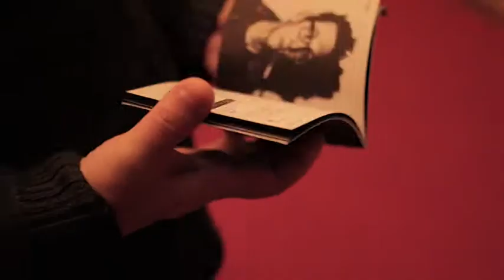Udaberria ARTE ESZENIKOAK 2011 / ARTES ESCÉNICAS Primavera 2011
Norka Chiapuso, arte eszenikoetako zuzendariak, 2011ko udaberriko programazioa aurkezten du.

Norka Chiapuso, director de artes escénicas, presenta la programación de primavera 2011.